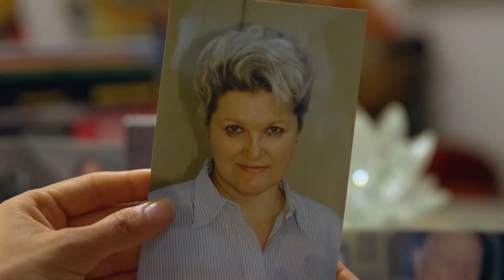YO'Q ISHONISH QIYIN / DUNYODAGI ENG G'ALATI ODAMLAR / ДУНЁДАГИ ЭНГ ҒАЛАТИ ОДАМЛАР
Tatuirovkadan sanat asari yaratga juftlik, dunyodagi eng buyi past juftlik, eng uzun qiz va uning kichkina turmush urtog'i semiz ayol va uning eri bugun sizlarga mana shunday ajoyib juftliklar haqida gapirib beramiz. Bu videoni kurib haqiqiy muhabbat shu bulsa kerak deb uylab qolasiz demak siz bilan empire jamoasi videoni ko`rib zavq oling.

SIZ QANDAY VIDEO XOXLAYSIZ INSTAGRAM SAHIFAMIZGA O`TIB YOZING VA ALBATTA CHIQARISHGA HARAKAT QILAMIZ👇👇👇👇👇👇👇👇👇